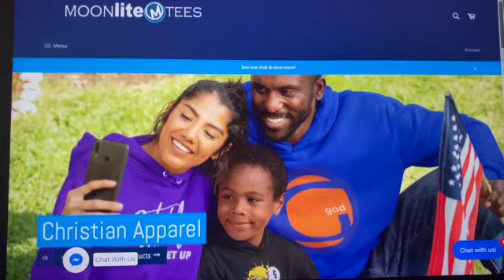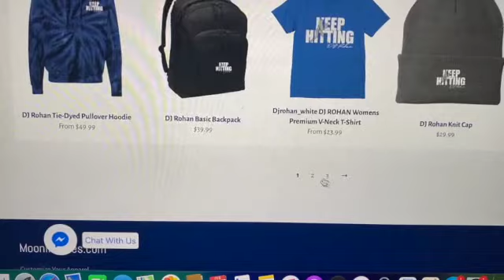BLACK OWNED CUSTOM CLOTHING TO SUPPORT! Supports Baseball goals ⚾️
Moonlitetees.com
The best place to buy tees, hoodies, backpacks and more!

I WANT YOU HERE!